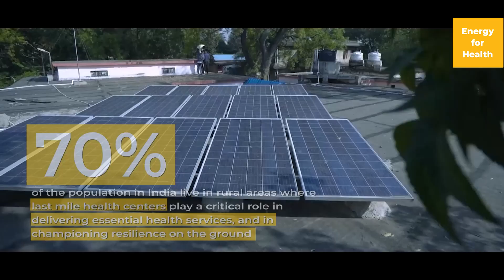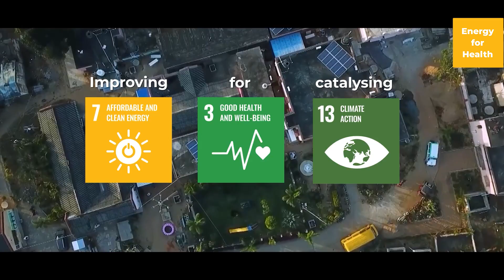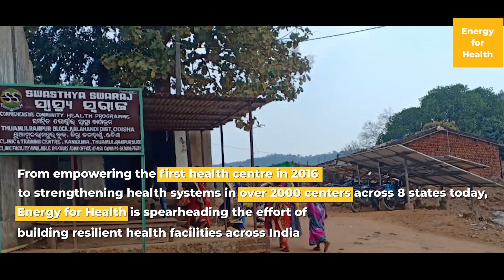EnergyforHealth initiative with @IKEAFoundation - Powering 25000 Health Facilities in India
The launch of our EnergyforHealth initiative with @IKEAFoundation where we power 25000 health facilities in India, impacting 170 million people and improving the work of 160,000 healthcare staff